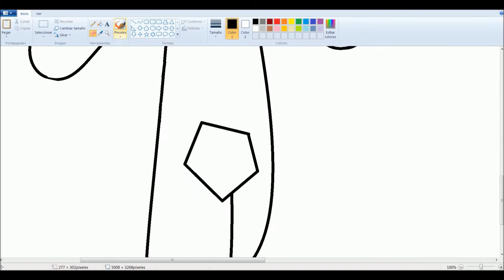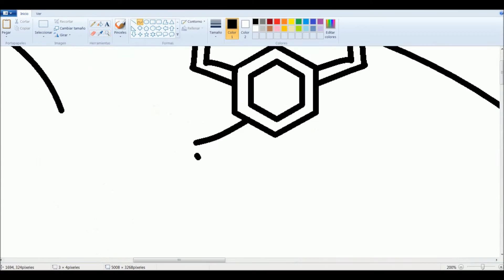Shaka Speed - PPG Speed Art 1080p